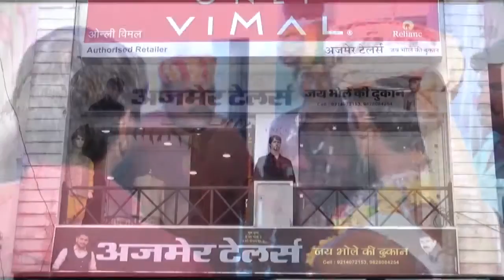वर्तमान में दिल का जुड़ाव दिमाग से कम इसलिए ध्यान जरुरी- दाजी